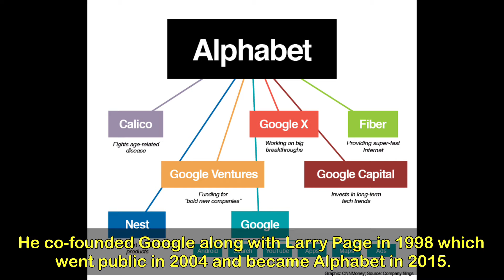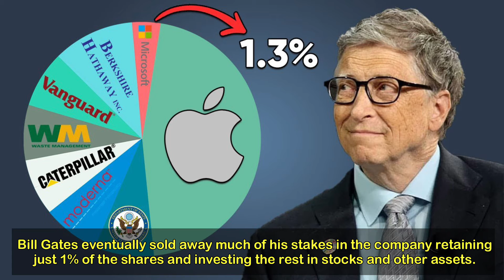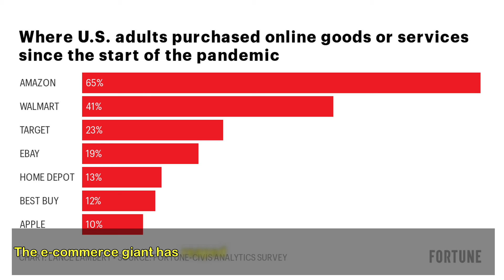Top 10 Billionaires in The World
The list of the world's richest persons can vary from year to year, depending on their latest net worth and financial performance. Here is the latest list of the world's top 10 richest persons, based on the real-time Forbes list of April 7, 2021 and some interesting facts about each of them.